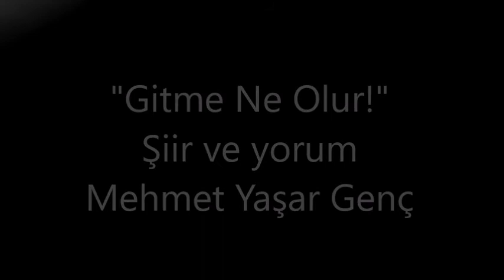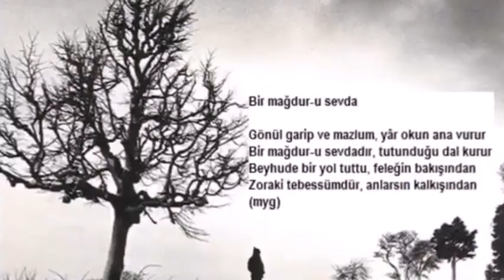Gitme Ne Olur!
(yeni bir seslendirme ile)